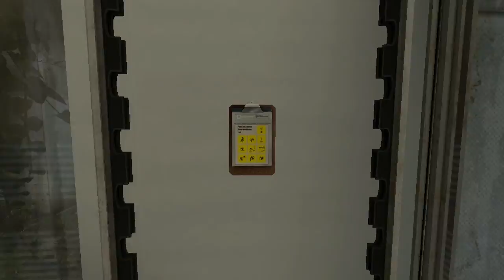Portal 2 - Fun Run - Chapter 1 - The Courtesy Call (Part 1)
Sorry about these uploads Win 7 is screwing up and blacking out my computer...